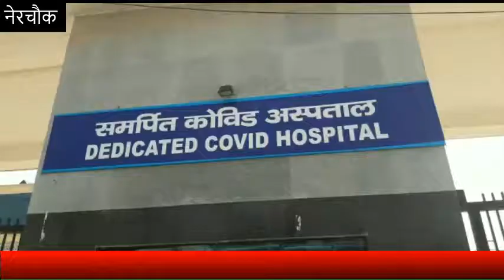नेरचौक मेडिकल कालेज में ओपीडी चलाने के लिए डीसी ने जायजा